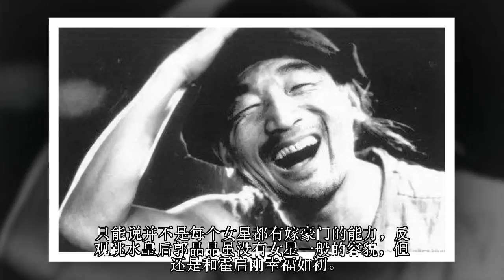最惨豪门女星：新婚13天丈夫病逝，遗产一分没拿到，再婚依旧不幸